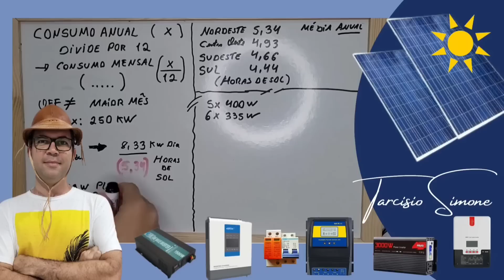CUIDADO! Não seja um OTÁRIO da Energia Solar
4000/8000w LVYUAN 220v
4000/8000w LVYUAN 110v - (Entrada 12/24V)
4000/8000w LVYUAN 110v
3500/7000w LVYUAN 220v - (Entrada 12/24V)
3000/6000w LVYUAN 220v - (Entrada 24v ) BRASIL
2500/5000w LVYUAN 110v - (Entrada 12/24V) BRASIL
2000/4000w LVYUAN
1500/3000w LVYUAN
1000/2000w LVYUAN

A MELHOR LIFEPO4 100Ah Kingbo EVE

COMBO 4 LIFEPO4 DA MELHOR EVE 100Ah
COMBO 4 LIFEPO4 DA MELHOR CALB 104Ah